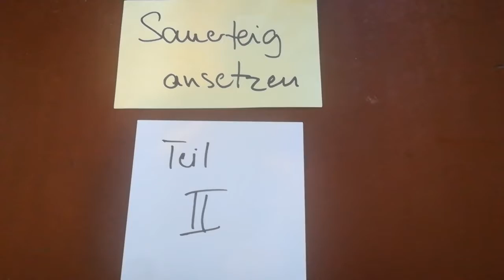Sauerteig ansetzen Teil II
Das ist der zweite Teil. Am Dienstag um 12 geht's dann weiter :)